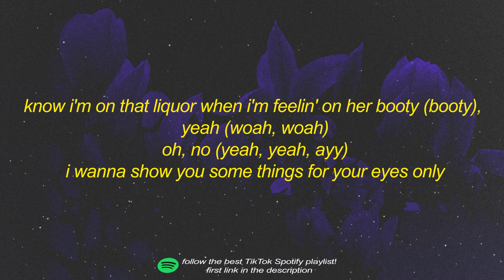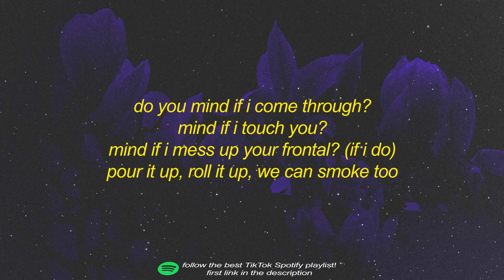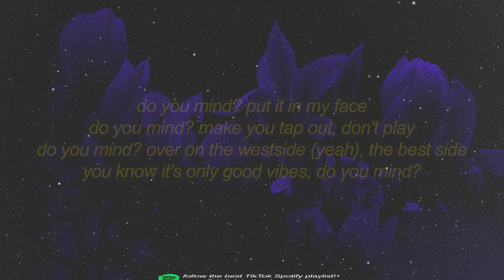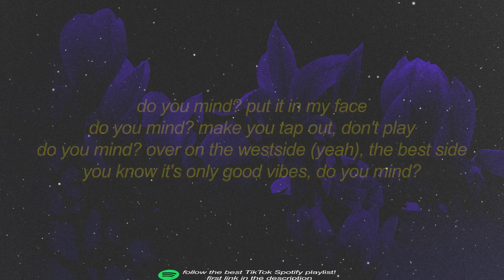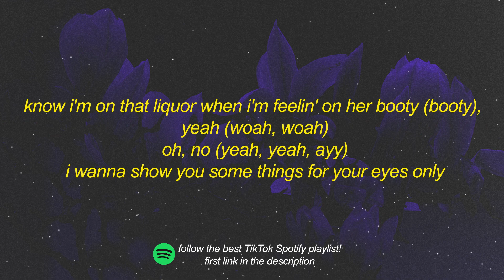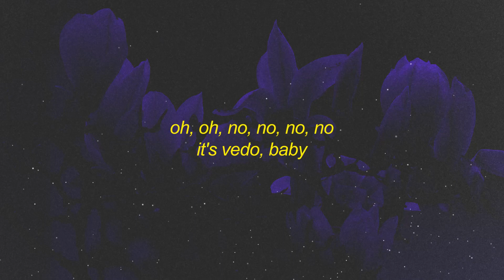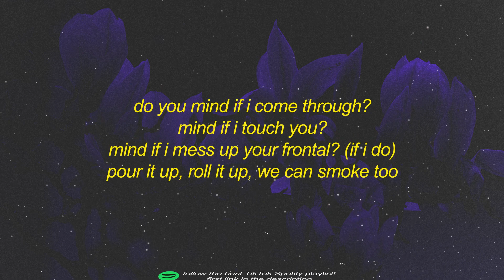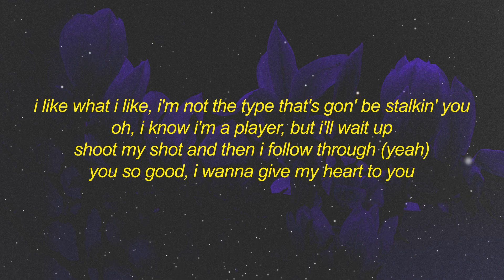Vedo - Do You Mind feat. Chris Brown (Lyrics) | do you mind if i come through | 1 hour lyrics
⭐Vedo

[Intro: VEDO]
Oh, oh, no, no, no, no

[Verse 1: VEDO]
Shawty wanna do me (Do), yeah
Told me, "Set the camera up", she wanna make a movie (Ooh-ooh)
Oh, woah
I can tell it's juicy, yeah (Ooh-ooh)
Know I'm on that liquor when I'm feelin' on her booty (Booty), yeah (Woah, woah)
Oh, no (Yeah, yeah, ayy)
I wanna show you some things for your eyes only
I know this your song, when it came on, it brought out the freak (Freak)

[Pre-Chorus: VEDO]
Better play nice (Right now)
Bottle poppin' 'til the daylight (Daylight)
I put you on if it feels right (Ooh)
Let's keep it goin' 'til it's no más, yeah

[Chorus: VEDO]
Do you mind if I come through?
Mind if I touch you?
Mind if I mess up your frontal?
Pour it up, roll it up, we can smoke too
Do you mind? Put it in my face
Do you mind? Makе you tap out, don't play
Do you mind? Over on the Westsidе, the best side
You know it's only good vibes, do you mind?

Do you mind, girl? Do you mind?
Will you let me do you right? Huh
Can I have the night? Huh
Don't make me ask you twice
I like what I like, I'm not the type that's gon' be stalkin' you
Oh, I know I'm a player, but I'll wait up
Shoot my shot and then I follow through (Yeah)
You so good, I wanna give my heart to you
Put that ass in park and send a car to you
I sure would, lick it then I talk to it
Hit it, now you walk different (Walk different)

[Chorus: VEDO]
Mind if I mess up your frontal? (If I do)
Do you mind? Make you tap out, don't play
Do you mind? Over on the Westside (Yeah), the best side